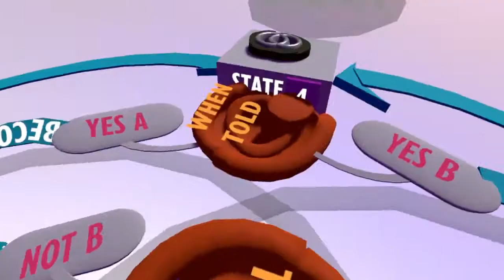Expressive Programming in VR: LOGO Turtles [work in progress]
[Work in progress] Turtles all the way down.